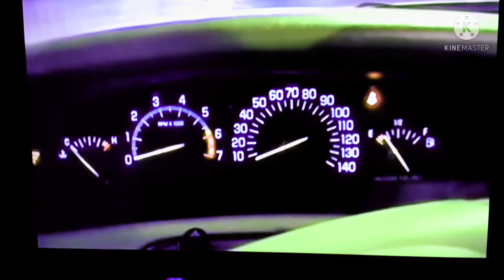1998 Buick Park Avenue Chime in Green Lowers